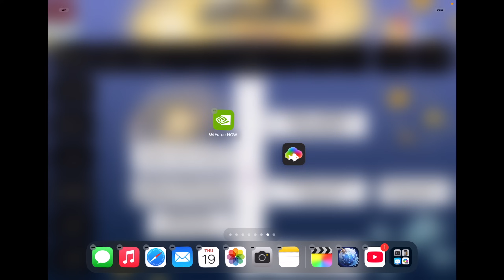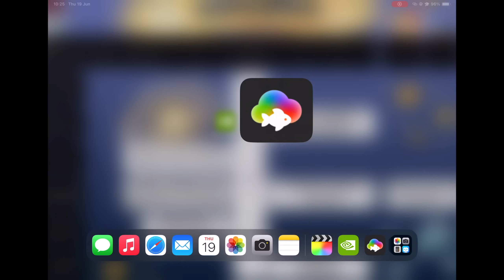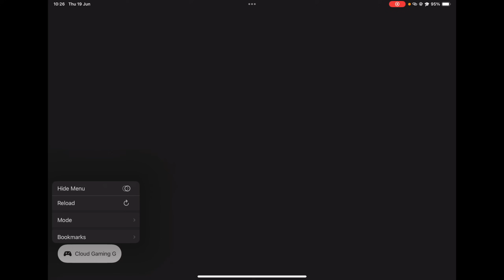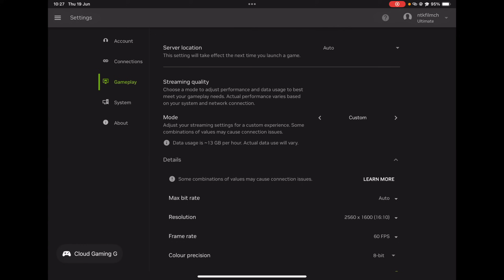GeForce NOW iOS ภาพไม่ชัด? ลอง Nexus แล้วจะลื่น-ชัดขึ้น!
Nexus +

คลิปวิดีโอเพิ่มเติมเกี่ยวกับแอพ

Discord NTKFILMCH เข้ามาพูดคุยกันได้ครับ

ช่องทางอื่นๆของNTKFILMCH
Facebookแฟนเพจ

สนับสนุนผมและเป็นส่วนหนึ่งของ NTKFILMCH ด้วยการสมัครสมาชิกช่อง

สำหรับ ค่าเกมส์ ค่าเน็ต เงินในการดำเนินชีวิตขอบคุณครับ